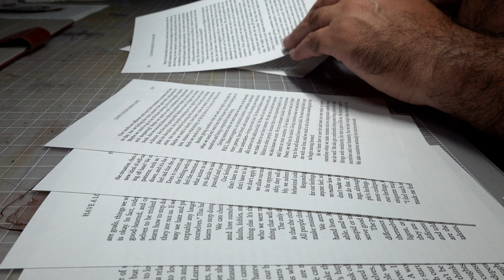An Open Heart Flourishes: Creating Art Leading with an Open Heart.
In some ways, our hearts are like books: They hold immense knowledge, great wisdom, and beautiful stories. They're meant to be opened and shared with. I created three pieces of art inspired by this concept, using meaningful pages from a book that's changed my life ("Independent No More" by Melody Beattie) and a mixture of colored pencils and metallic watercolors over black watercolor paper.

I explore what it means to have an open heart, what happens when your heart is not opened, and what happens when you share your heart with others. Open up your heart and make space for it to grow wild! I appreciate it immensely.